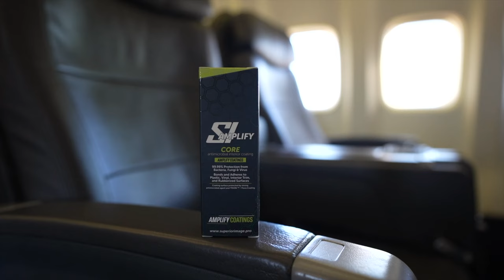Superior Image CORE Antimicrobial Coating